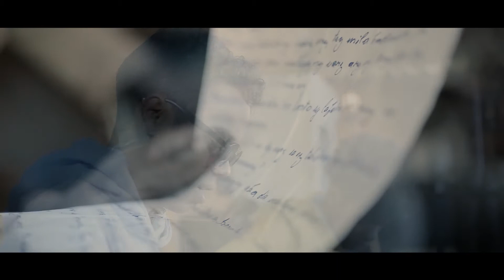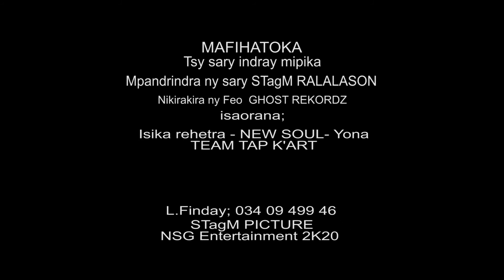Mafihatoka - Tsy sary indray mipika